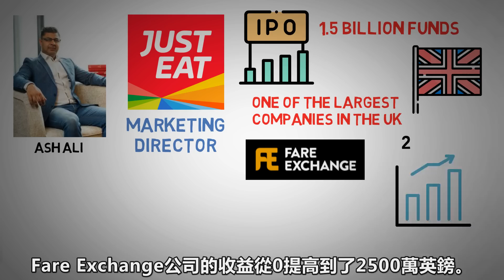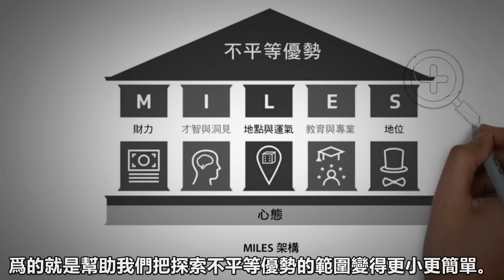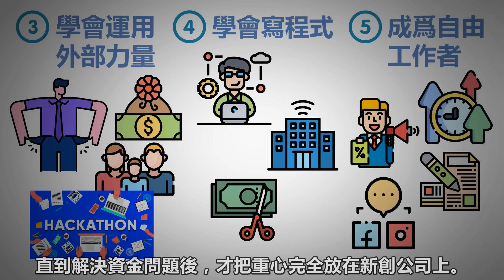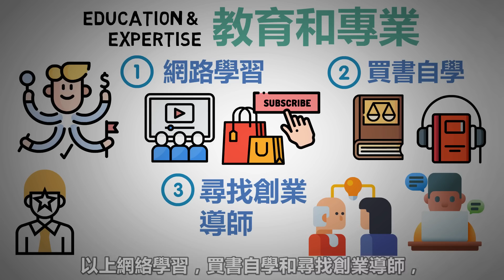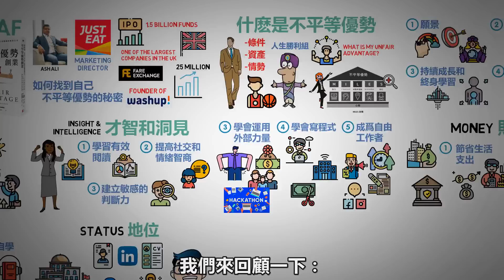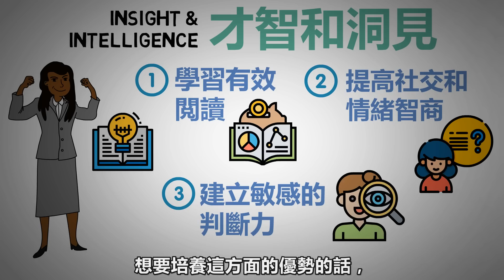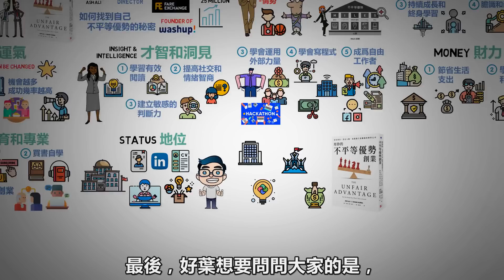沒資金，沒人脈，也能創業？ | 用你的不平等優勢創業 【好葉】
IB盈透证券特点：
1、全球最大券商之一，可投資交易135個市場，交易功能強大。
2、可用Wise零手續費出入金，所有券商中成本最低。
3、對散戶非常友好，未投現金最高可獲4.83%利息。

【如何發現和栽培屬於自己的不平等優勢？】

成功創業靠的不是錢
靠的是別人沒有
而你獨有的個人優勢
你或許不是富二代
但你有很棒的溝通能力
你或許不擅長社交活動
但你的學習能力非常強
每個人都有自己不足的地方
但也有自己獨特的優勢
只要將你的優勢用到對的地方
或是找個可以互補的夥伴
即可以闖出自己的一番事業

影片概括：
00:00 書籍介紹
01:04 什麼是不平等優勢
03:08 第一種：財力
04:50 第二種：才智與洞見
05:48 第三種：運氣
06:51 第四種：教育與專業
08:36 第五種：地位
09:21 重點回顧